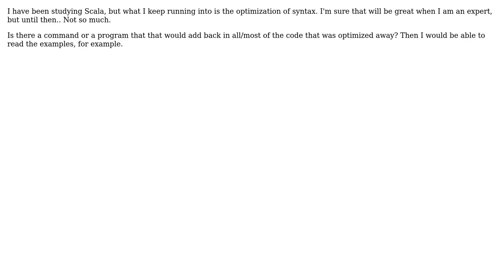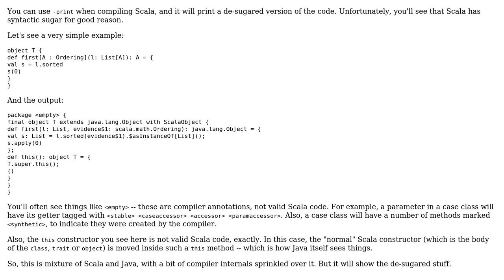Software Engineering: How do I view Scala code without all the syntactic sugar?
With thanks & praise to God, and with thanks to the many people who have made this project possible! | Content (except music & images) licensed under CC BY-SA | Music | Images & others | With thanks to user Paul user Daniel C. Sobral user Adam Lear and the Stack Exchange Network Trademarks are property of their respective owners. You are responsible for your own actions.